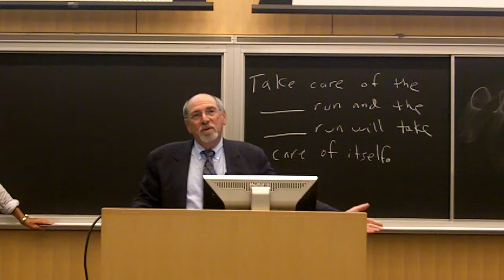Open Classroom - 9/12/12 #5 Closing Remarks - Barry Bluestone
The 2012 Election: Policy Advice to the President

Topic for 9/12/12: Economic Recovery -- Fiscal Policy (Taxes & Spending) (Deficit/Debt)